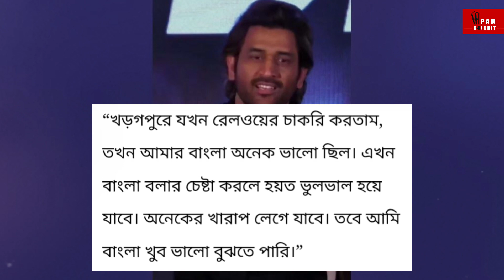ধোনি যেভাবে বোকা বানিয়ে ছিলেন বাংলাদেশ দলকে । Ms Dhoni । Pam Crickit